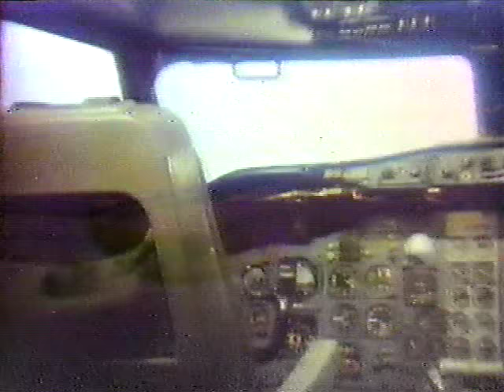Wien Air Alaska 1980 TV commercial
A 1980 television spot for Wien Air Alaska, the first airline in Alaska and one of the earliest airline companies in the United States.